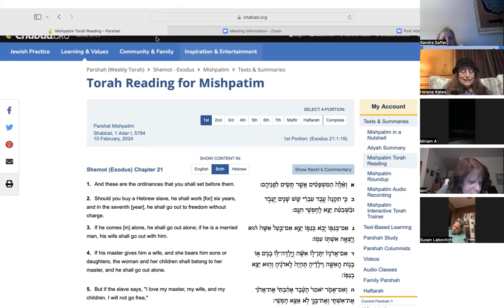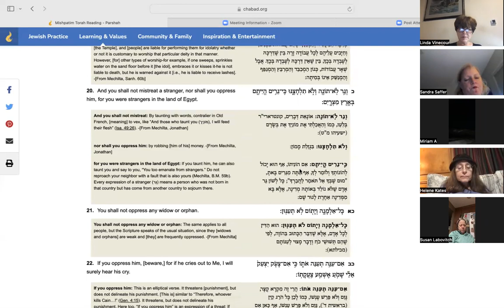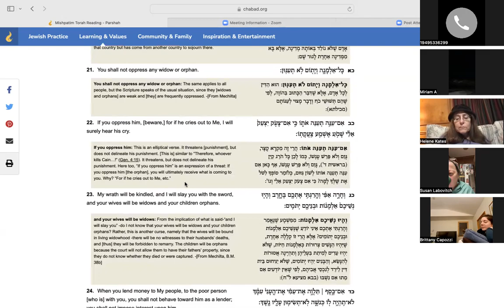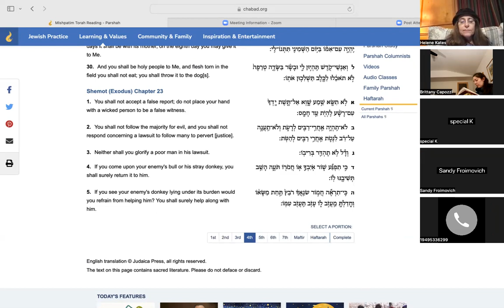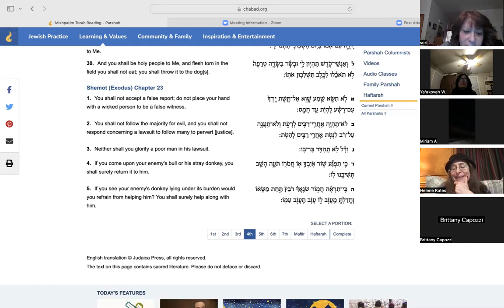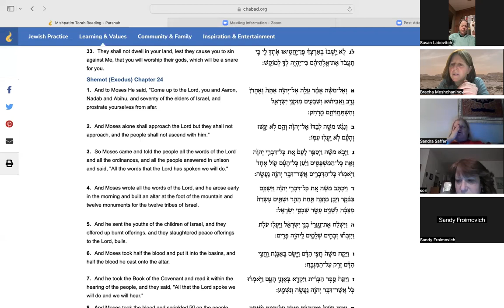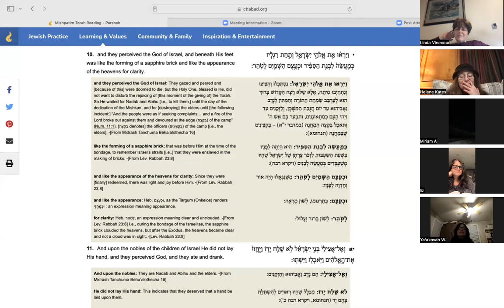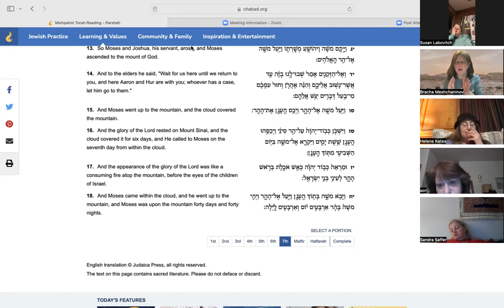Mishpatim (2024)... Rules , Revelation and Reality .....plus our handling our 'Chomer"/Physicality